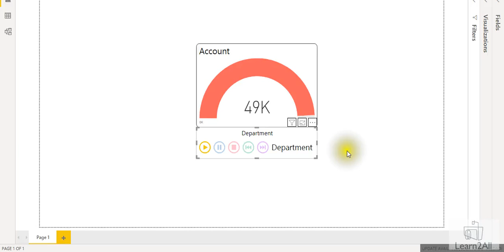PowerBITip - Create Animated Gauge with Dynamic Title in Power BI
This video covers a short demo or idea to create the Animated Gauge Chart within the Power BI with the combination of the slicers.

Article is coming soon!!